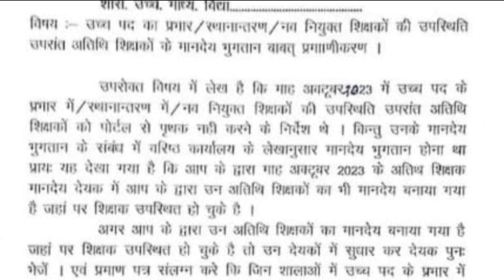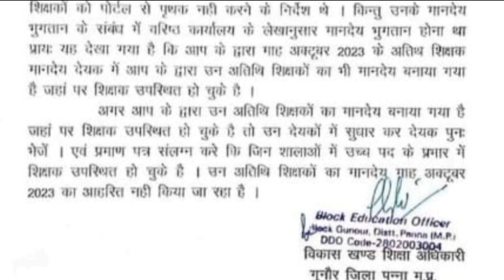अतिथि शिक्षक मानदेय लेटेस्ट न्यूज़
# अतिथि शिक्षक मानदेय को लेकर आदेश